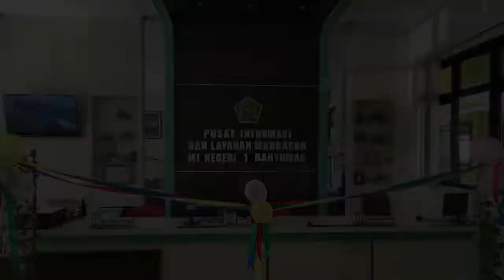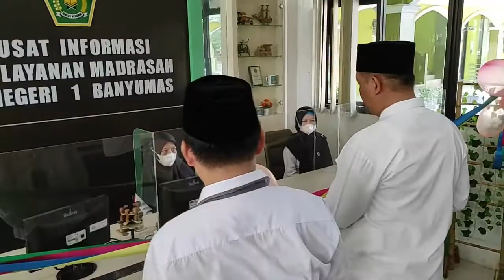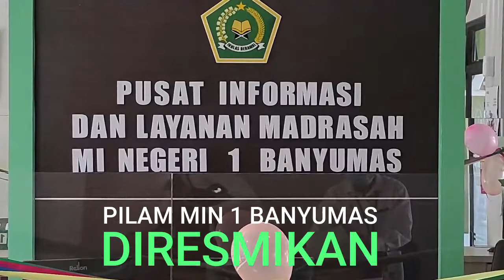Pusat Informasi dan Layanan Madrasah, MIN 1 BANYUMAS diresmikan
oleh Kerena Kantor Kemenag Banyumas